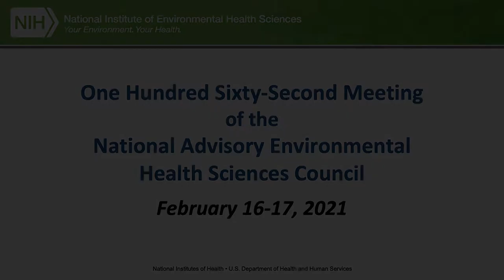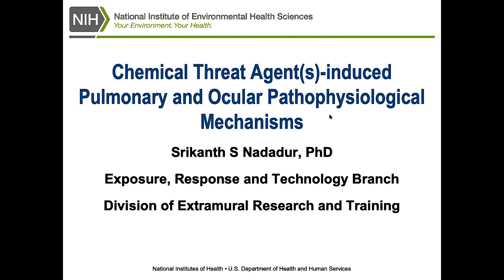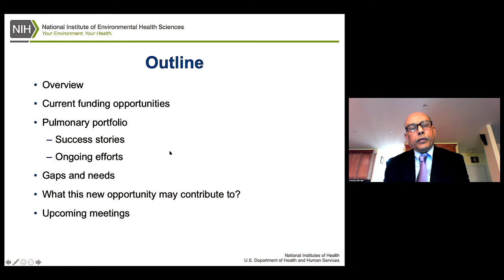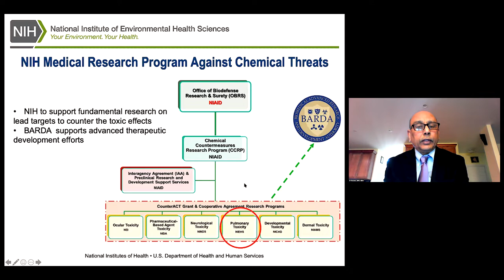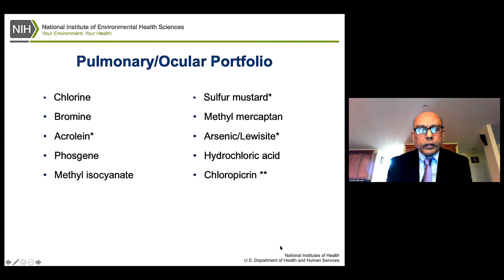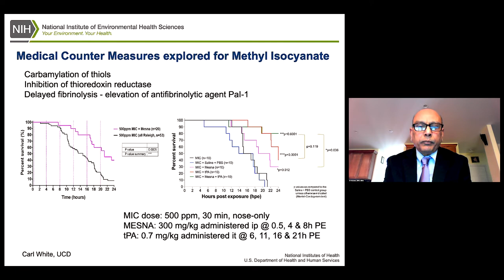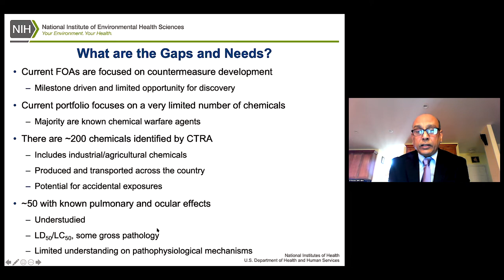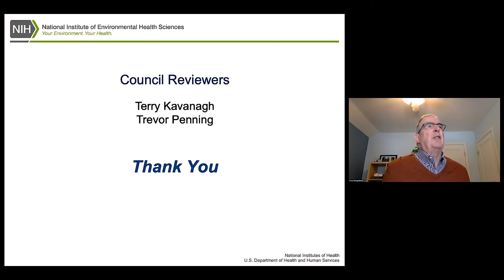NAEHS Council Meeting - Day One Open AM Session - February 16, 2021